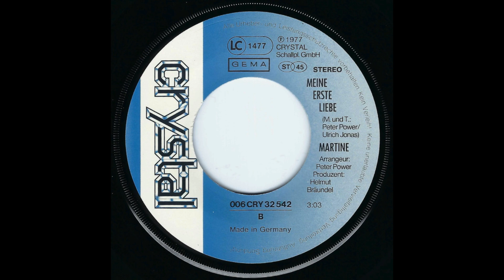Martine - Meine erste Liebe (1977) HD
First Single release of two by singer Martine "Ich muss was erleben" (Crystal – 006 CRY 31 542)

A-Side
"Ich muß was erleben" (M: Charles Orieux / T: Addi Jet / Arrangeur: Jo Plée / Produzent: Christian Bensch)

B-Side
"Meine erste Liebe" (M: und T: Peter Power & Ulrich Jonas / Arrangeur: Peter Power / Produzent: Helmut Bräundel)